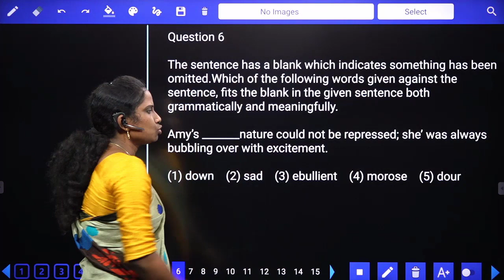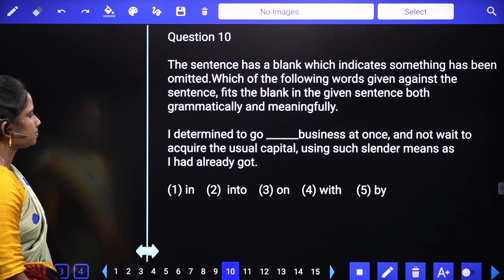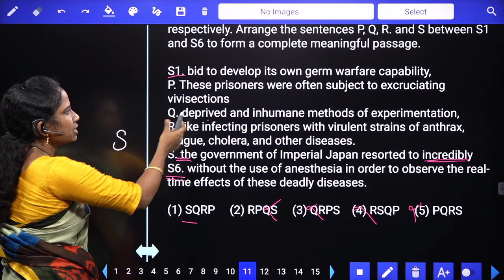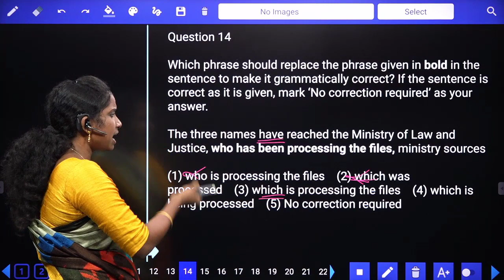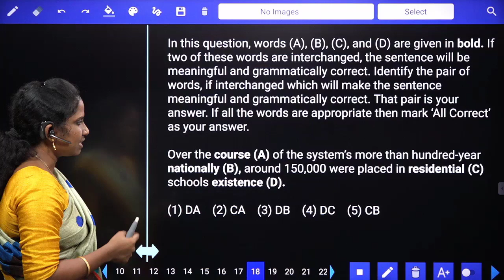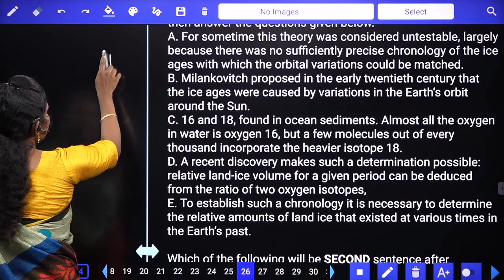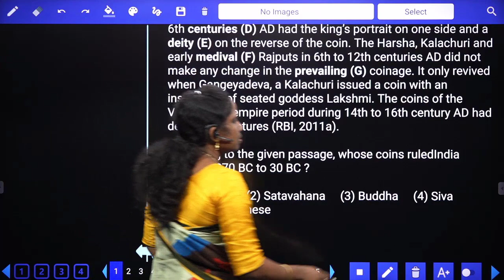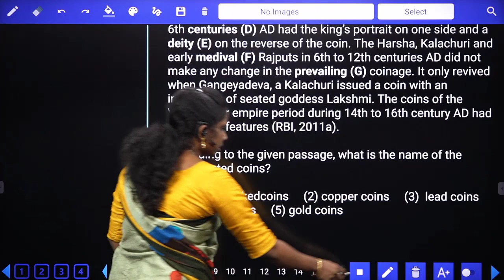ENGLISH | IMPORTANT QUESTIONS WITH SHORT TRICKS FOR BANK EXAMS | SBI | IBPS | TAMIL